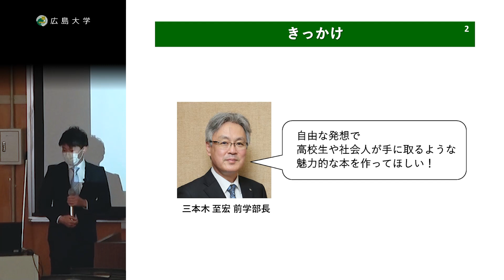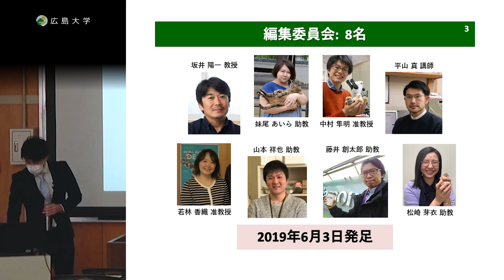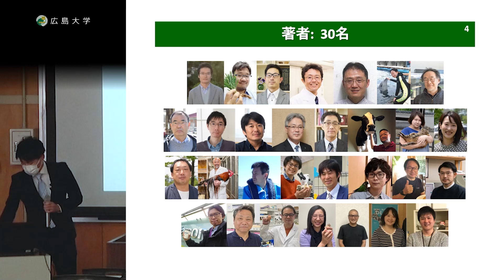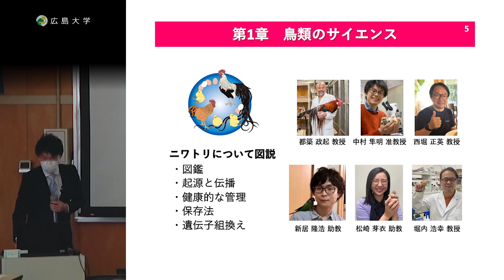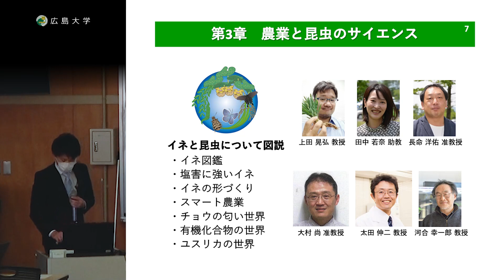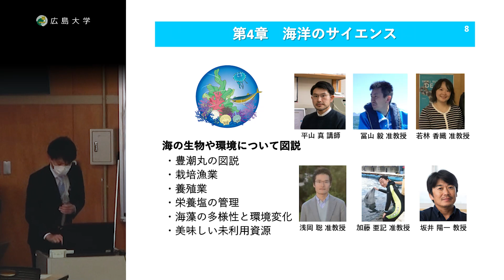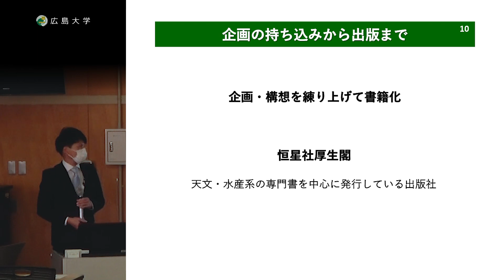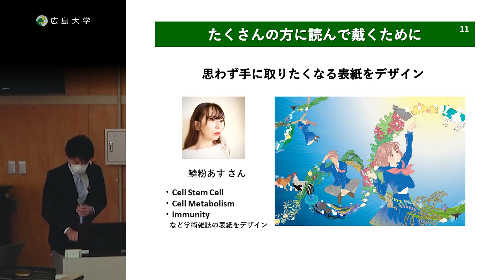70周年記念出版について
2022年11月5日に実施した「生物生産学部創立70周年記念出版シンポジウム」での記念出版の紹介です